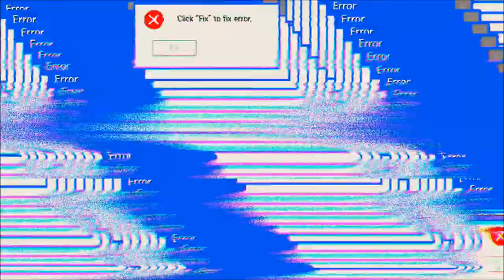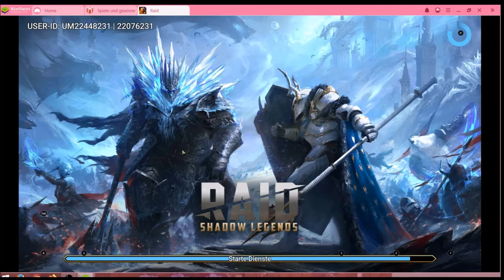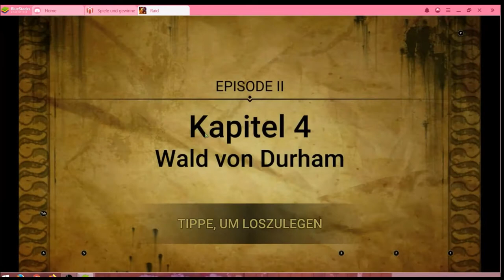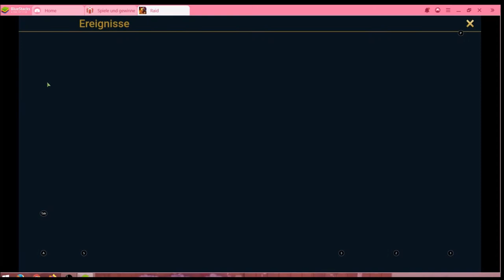Raid #03.03 JndT (BlueStacks)